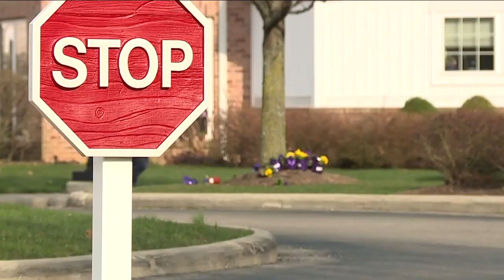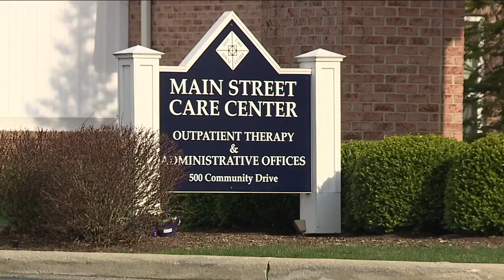Cluster of cases reported at Avon Lake retirement community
A retirement community in Avon Lake has reported a cluster of cases.